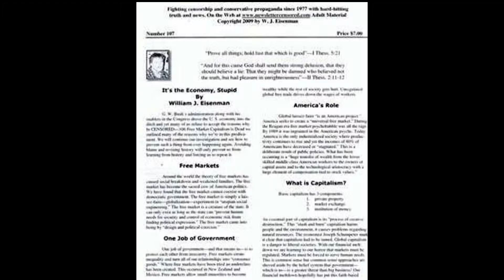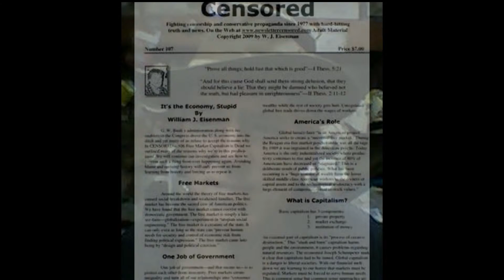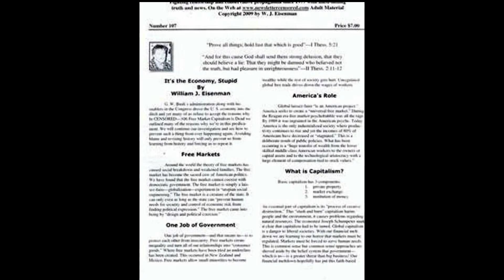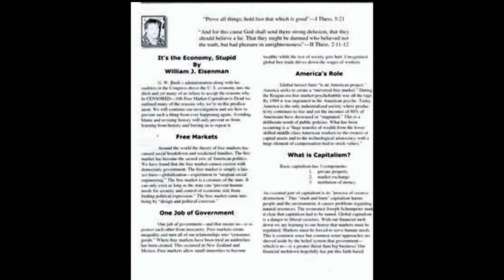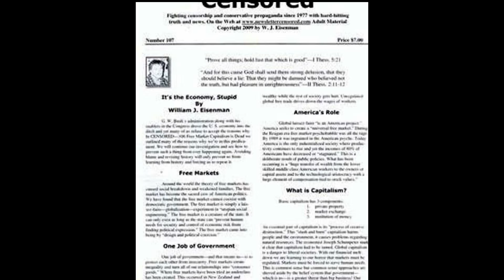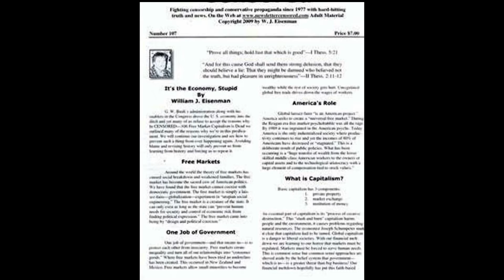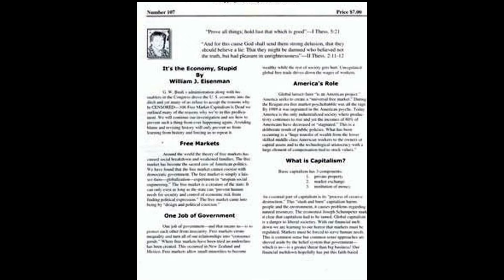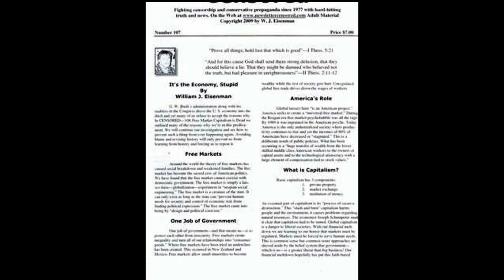The Real Hard-Hitting Truth-CENSORED-Liberal Wimp Factor Post 9/11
Get your FREE sample issue at our radio station link.